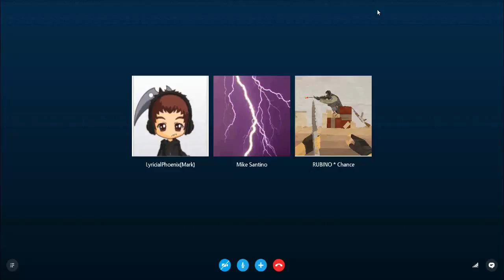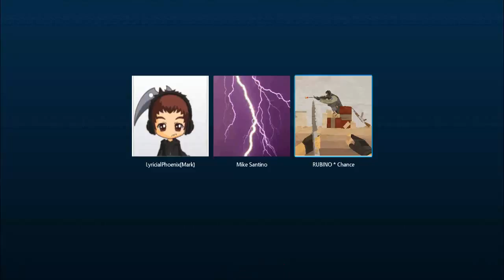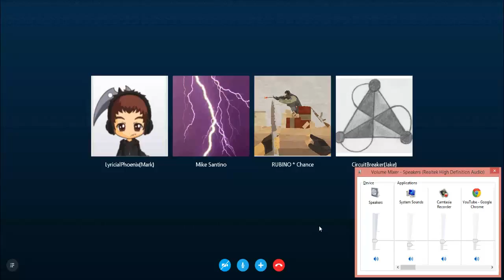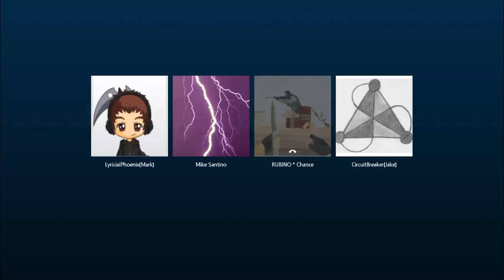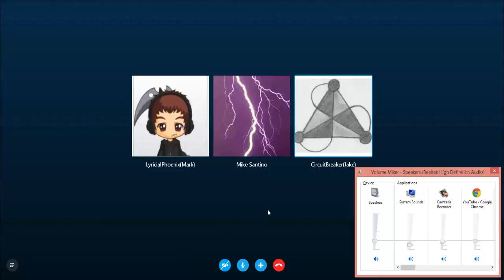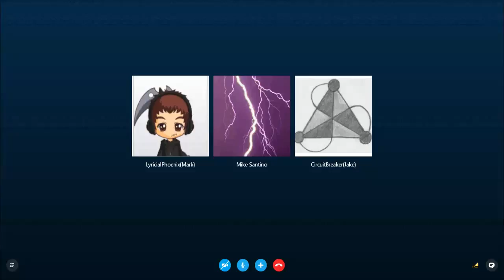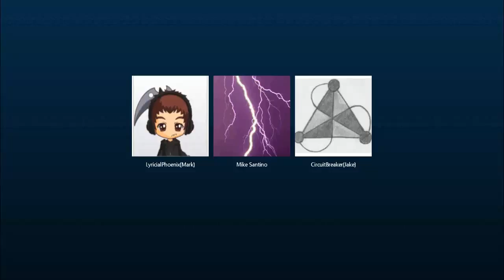Background Noise Episode 81 "Not 2nd Take or Anything"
Hey, what's up everyone? How is it going? This is not the 2nd take or anything.

Hosts: Mark and Hydro
Guests: Chance, Circuit and Mike